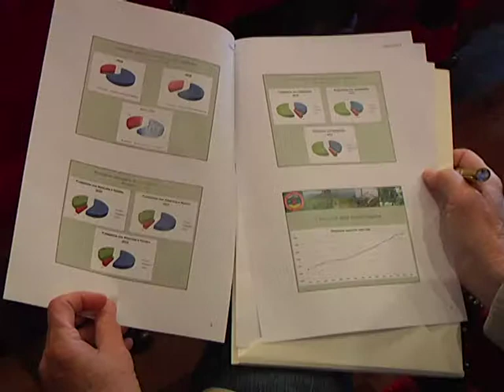Non si tocca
L'amarone non si tocca. Il disciplinare resta quello di sempre.